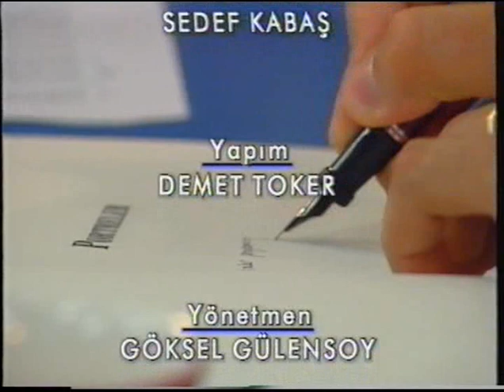13 Mayıs 1998 | Selçuk Kuzu | "Sedef Kabaş ile Portreler"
Sedef Kabaş ile Portreler programının konuğu Selçuk Kuzu